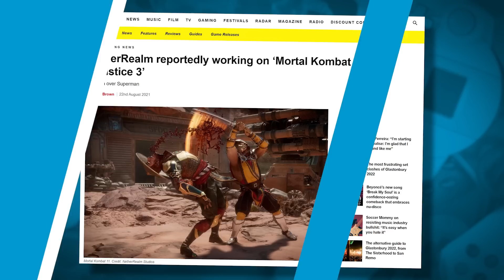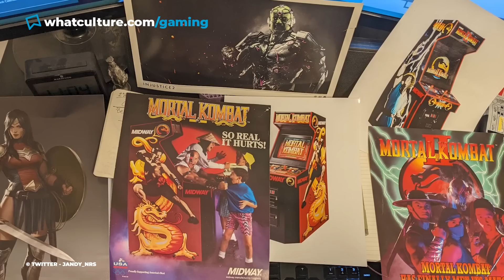Mortal Kombat 12 Leaked By Voice Actor!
A deleted tweet is always the smoking gun.